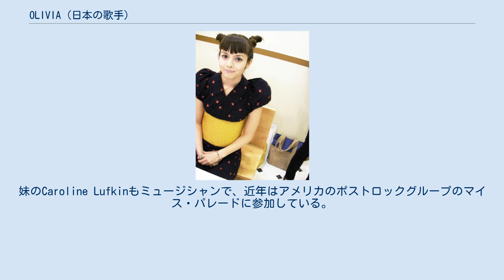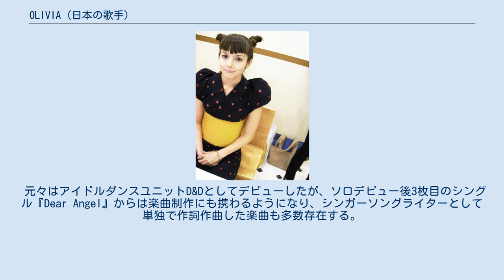OLIVIA (日本の歌手)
OLIVIA（オリヴィア、1979年12月9日 - ）は、日本の歌手、シンガーソングライター。
本名: Olivia Lufkin（オリヴィア・ラフキン）、愛称はリヴィ (Livie)。
沖縄県那覇市出身。
血液型はA型。
身長153cm。
 父親がアメリカ人で母親が日本人のハーフ。
弟のJeff Lufkinはミュージシャン。
妹のCaroline Lufkinもミュージシャンで、近年はアメリカのポストロックグループのマイス・パレードに参加している。
 幼少の頃は父の仕事の都合でアメリカのペンシルベニア州フィラデルフィアやサンディエゴ、地元沖縄など転々としていた。
 元々はアイドルダンスユニットD&Dとしてデビューしたが、ソロデビュー後3枚目のシングル『Dear Angel』からは楽曲制作にも携わるようになり、シンガーソングライターとして単独で作詞作曲した楽曲も多数存在する。
 言語は主に英語を用い、オフィシャルサイトの日記なども英語で書いている。
日本語は理解できるが会話が比較的得意ではない。
音楽活動の他にも、ファッションブランド『SLY』のカタログや雑誌『Sweet』（宝島社刊）誌上においてファッションモデルとしても活動している。
 小室哲哉は「天使の様な声質とロック・ダンスミュージックの力強さを併せ持っているヴォーカリスト」と評している。
 デジタル・シングル オリジナル・アルバム ミニ・アルバム 企画アルバム ベスト・アルバム VIDEO CLIPS（2002年3月13日）